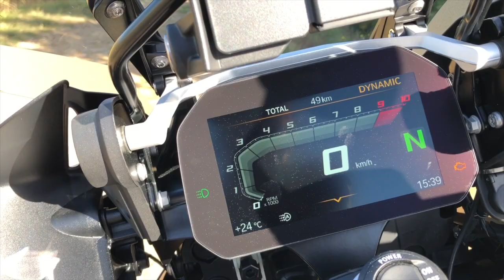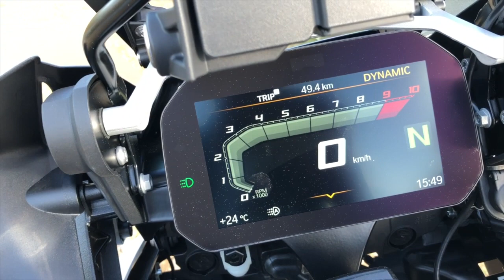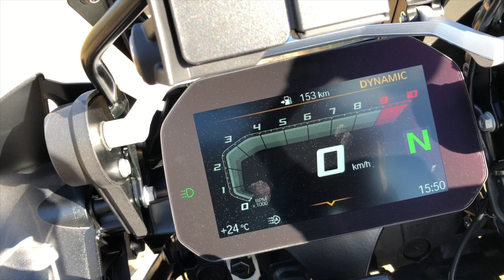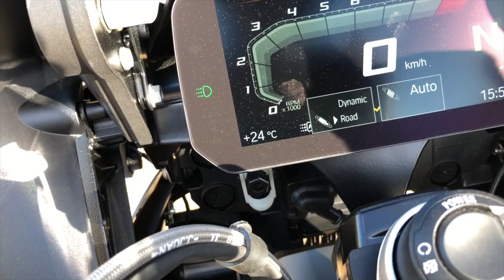ESSAI BMW R1250GS HP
ESSAI  DE LA R1250 GS MOTO LYON EURO MOTOS BMW MOTORRAD HP